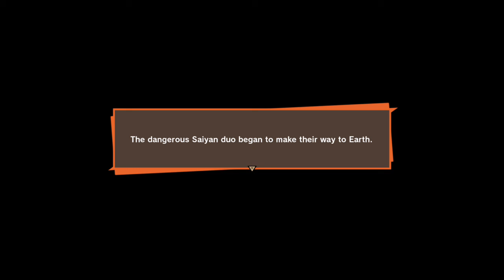Dragon Ball Z Kakarot Gameplay [Episode 9 ] The two sayains who will arrive in a years time !!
Episode 9 Dragon ball Z Kakarot Gameplay Xbox Gaming Episodes and content

We support all cancer awareness and illness and mental health.